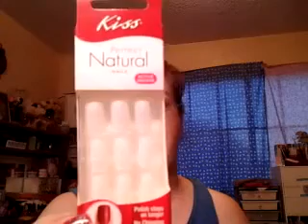Collective haul cvs,dollar tree, dollar general 5 26 12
Maria goes hauling again.  She hasn't quite filled all of her drawers with dollar tree makeup yet but she is giving it a good try.